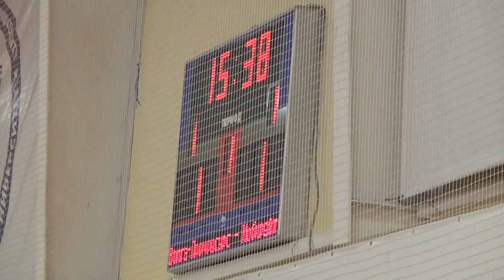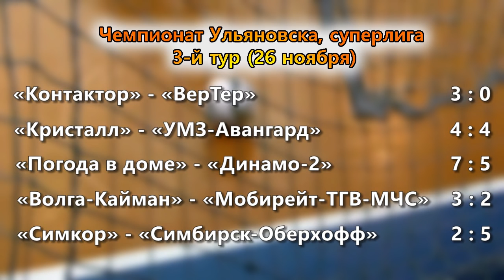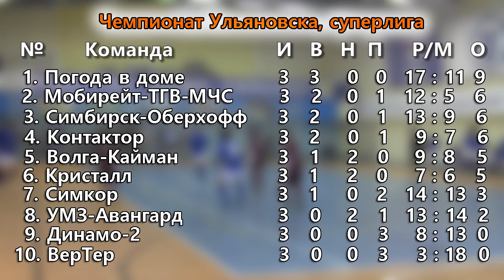«Крокодилы» покусали «МЧС»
Три триллера за один игровой день. В чемпионате Ульяновска по мини-футболу среди команд Суперлиги состоялся третий тур. По его итогам определился единоличный лидер – «Погода в доме». Еще пять клубов дышат ей в спину.